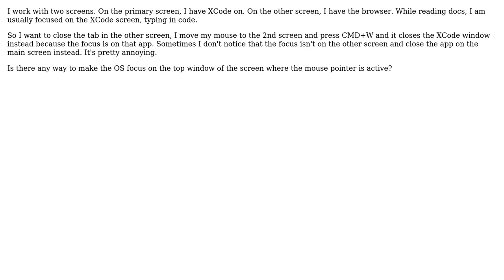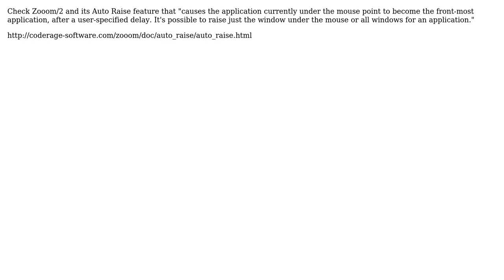Apple: How do I make OS X auto focus on the window in the screen the mouse moves into?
With thanks & praise to God, and with thanks to the many people who have made this project possible! | Content (except music & images) licensed under CC BY-SA | Music | Images & others | With thanks to user sivann user radj user PoseLab and the Stack Exchange Network Trademarks are property of their respective owners. You are responsible for your own actions.